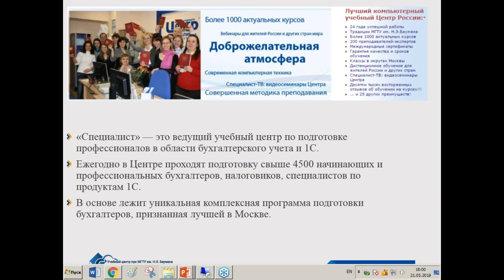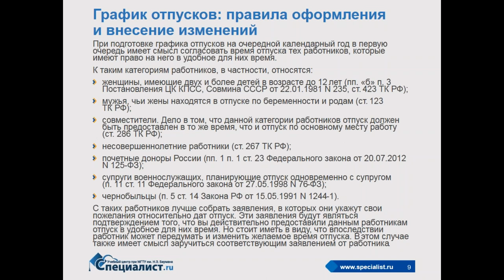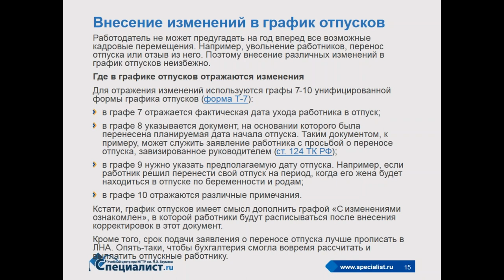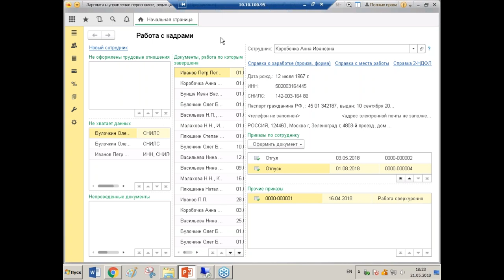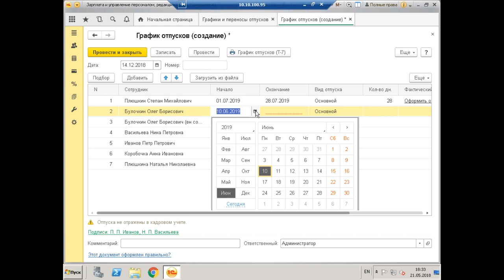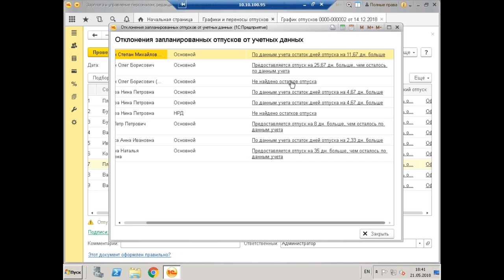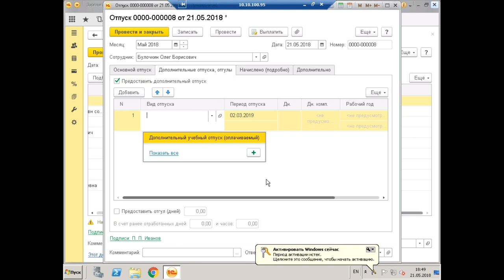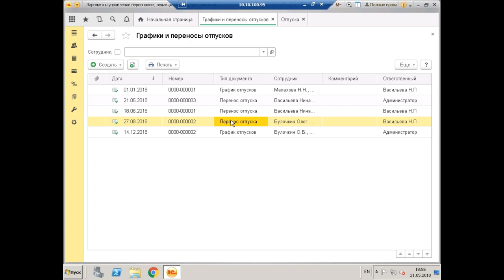Оформление отпуска в 1С Зарплата и Управление персоналом 8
Как зарегистрировать отпуск на сотрудников? Какие возможности предоставляет для этого 1С Зарплата и Управление персоналом и какие ошибки наиболее часто возникают при данной операции?

Об этом и многом другом пойдет речь на бесплатном семинаре учебного центра "Специалист" при МГТУ имени Баумана.

Бесплатный мастер-класс ведет обладатель Аттестата Главбуха, многочисленных дипломов и сертификатов о дополнительном образовании и повышении квалификации Людмила Юрьевна Ганжа.

- Курс "1С:Зарплата и Управление персоналом 8 (ред. 3.1). Уровень 1. Расчеты с персоналом и формирование отчетности [c]"

- Курс "1С:Зарплата и Управление персоналом 8 (ред. 3.1). Уровень 2. Расширенные возможности"